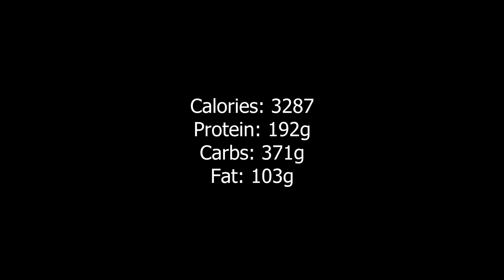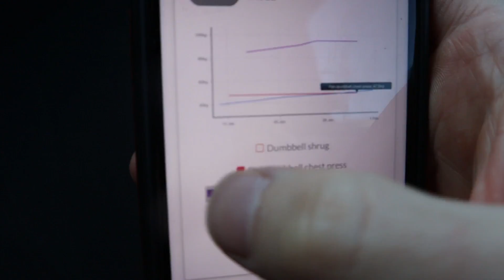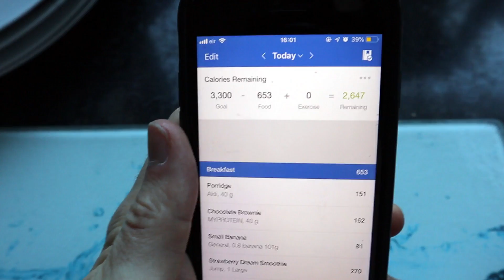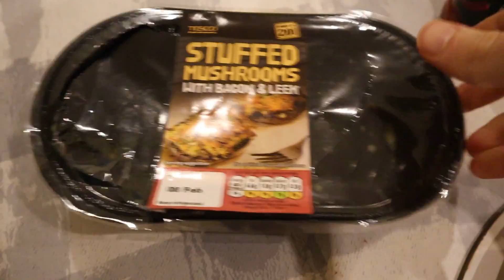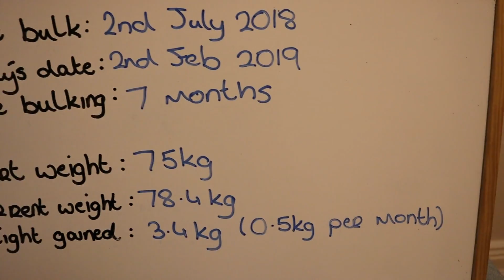Full Day of Lean Bulking | Physique Update (7 Months)